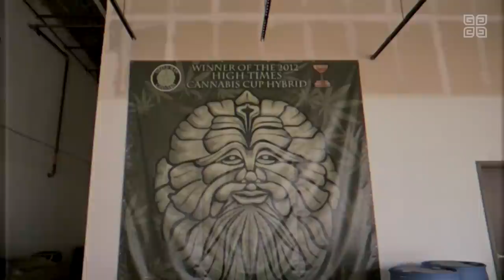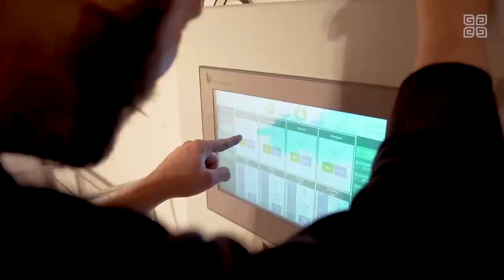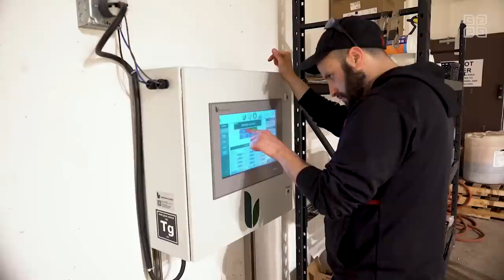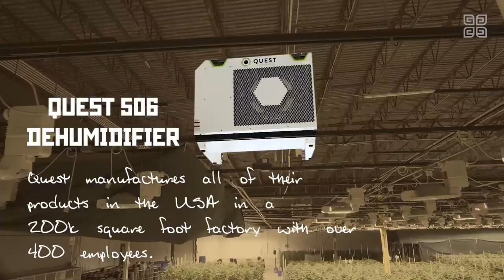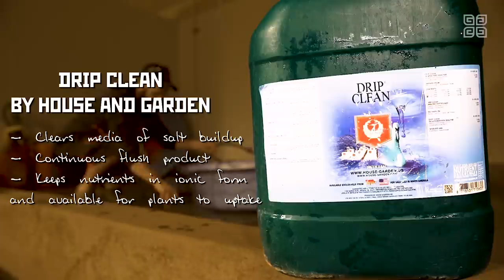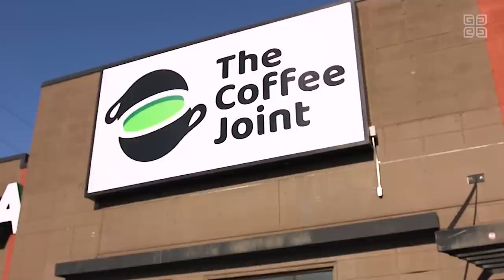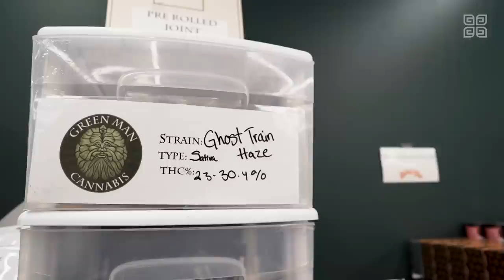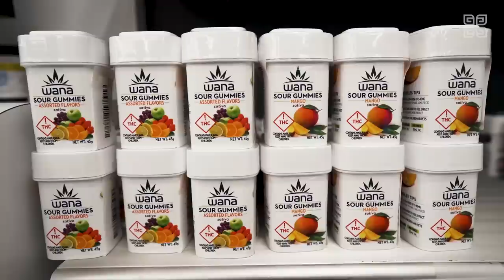America’s First Pot Cafe - Deep Roots at Green Man Cannabis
🔥🚀 FULL EPISODE: Canna Cribs: Deep Roots Episode 1 at Green Man Cannabis, filmed in Denver, Colorado. Hosted by Cameron Bravmann, Professor at Growers Network University and Principal at Green Belt Strategies.

📢 Looking for professional cannabis consulting? Fill out the questionnaire below to get connected with Cameron Bravmann and Green Belt Strategies!

🍃 This episode is powered by Advanced Nutrients
Sensizym by AdvancedNutrients - 07:11
Big Bud by Advanced Nutrients - 07:28
Overdrive by Advanced Nutrients - 07:47

Greenmancannabis, six-time winner of the CannabisCup, has been cultivating premiere cannabis since 2009. Green Man Cannabis is Colorado's premiere brand of marijuana. Green Man is currently Colorado's largest indoor cannabis grow. The Green Man Grow Facility in Denver is 120,000 square feet! Which means this grow facility is larger than most Walmart stores!

Table of Contents:
INTRO - 00:24

CAMERON & COREY AT CHEBA HUT - 01:04

GREEN MAN CANNABIS - 05:08

PROPOGATION - 05:30
-Clonex Rooting Gel by HDI - 05:41

-Root Riot by HDI - 06:08

-Roots Excelurator by House and Garden - 06:26

-Sensizym by Advanced Nutrients - 07:11

-Big Bud by Advanced Nutrients - 07:28

-Overdrive by Advanced Nutrients - 07:47

INTERVIEW with LEVI from ADVANCED NUTRIENTS - 08:15
Iguana Juice by Advanced Nutrients - 11:11

INTEGRATED PEST MANAGEMENT - 12:30
Smite by Supreme Growers - 12:50

Banish by Supreme Growers - 13:18

AUTOMATION - 13:38
Eden System by Total Grow Control - 13:54

LIGHTING - 14:36
PL Lighting Systems - 14:37

FLOWERING - 15:25
Quest 506 Dehumidifier - 15:36

CLEANING AND SANITATION - 16:27
Drip Clean by House and Garden - 16:37

THE COFFEE JOINT - 17:08

DISPENSARY - 22:17
Flowhub Cannabis POS Software - 23:49